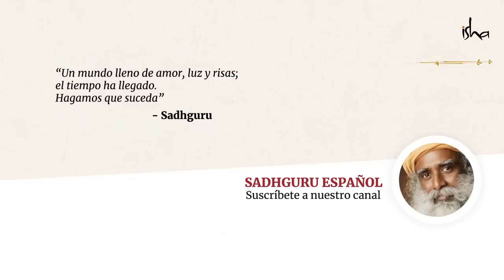¿Qué es Dios? | Sadhguru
Sadhguru habla sobre cómo la gente tiende a dividir Creador y creación pensando que el Creador es magnífico pero la creación es sucia. Él explica que, cualquier idea que tengamos sobre Dios en nuestra mente, es tan solo una definición formulada a partir de lo que vemos a nuestro alrededor. La fuente de la creación solo puede ser experimentada, no comprendida.

Pláticas de Sadhguru @ Programa de Ingeniería Interior, Chennai, Jun 2004